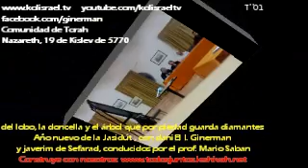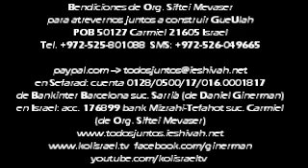del lobo, la doncella y el árbol que por piedad guarda diamantes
19 de Kislev de 5770, con rav daniEl I. Ginerman y javerim de Sefarad en Nazareth, en la Comunidad de Torah

* Queremos construir una verdadera comunidad que brinde guía, apoyo, sostén a todos sus integrantes, aunque estemos geográficamente dispersos. Intégrate al sostén económico de la labor sagrada (todas las opciones están detalladas ), y nos honrará invitarte al grupo cerrado en que, lentamente, esta nueva etapa se está generando.
* Te aconsejo la trilogía de relatos que acabamos de publicar, aptos para soltar las alas de la conciencia: "María la Caminante", "El Templo de Pasos" y "A una vez la Montaña y el Valle" te esperan en nuestra nueva y pujante editorial de libros impresos y digitales
* Obtén todos los méritos y conexión espiritual asociados al poseer una vid propia en la tierra de Israel
* Sets para la conexión sagrada, cotidiana, con las mitsvót de Hashém (mezuzáh, talít, tefilín, sidúr, etc.)
* Las meditaciones plásticas (nuestras pinturas) que realizamos cuando queremos decir lo que excede al poder de la palabra
* Ritual del plomo líquido, para anular la influencia del mal de ojo, envidia, odio y hechicería